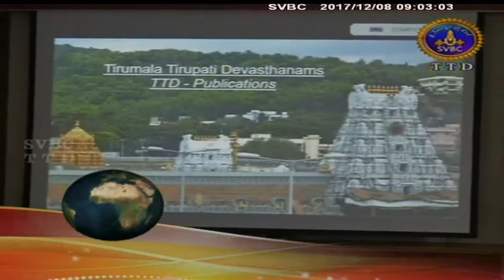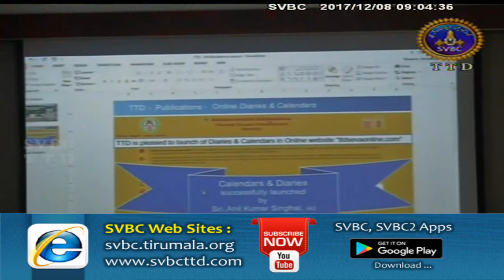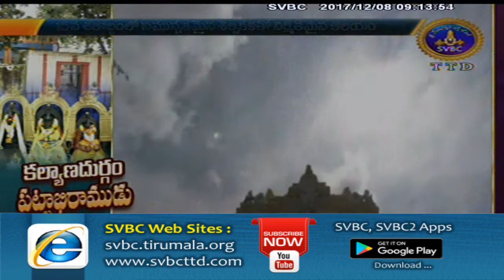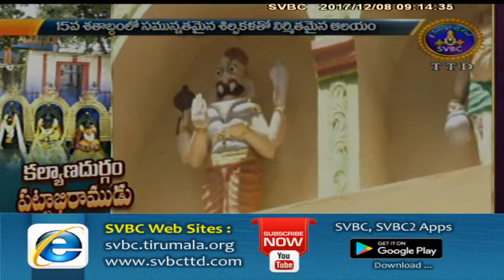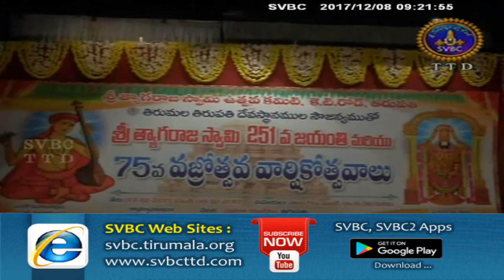Adhyatmika Viseshalu | 9 Am | 08-12-17 | SVBC TTD